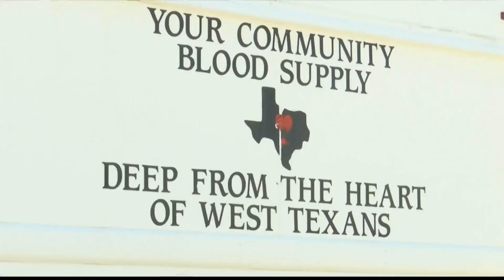COVID-19 antibody test offered with blood donaitons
Free through Vitalant